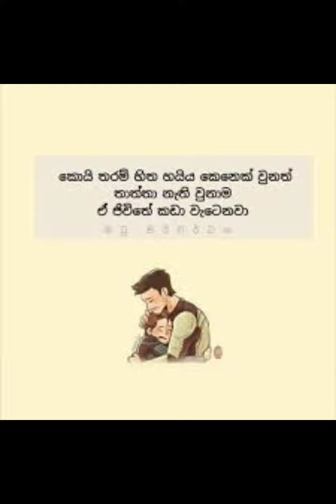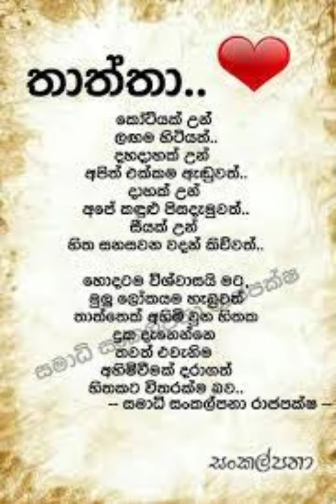👨‍🍼🥰❣️Happy father's day👨‍🍼🥰❣️